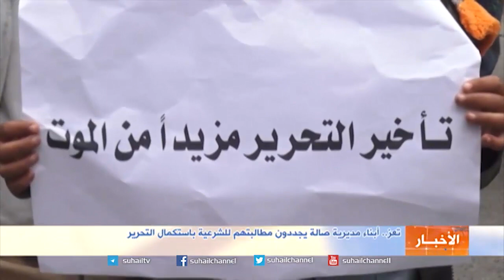تعز | أبناء مديرية صالة يجددون مطالبتهم للشرعية باستكمال تحرير المحافظة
نظم العشرات من سكان مديرية صالة وقفة أمام مبنى المدرية للمطالبة بالتحرير وجدد المشاركون في الوقفة دعوتهم للحكومة الشرعية والتحالف العربي باستكمال تحرير محافظة تعز، ووقف نزيف الدم والجرائم التي ترتكبها المليشيات المتمردة في حق أبناء المحافظة..